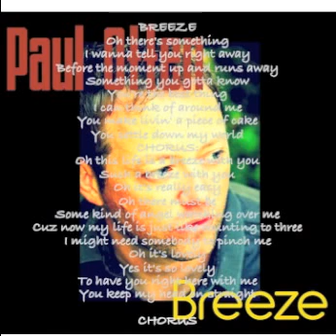Paul Otten "Breeze"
Written, performed and produced by Paul Otten at The Ruckus Room, Cincinnati, OH.

BREEZE
(Written by Paul Otten)

Oh there's something
I wanna tell you right away
Before the moment up and runs away
Something you gotta know

You're the best thing
I can think of around me
You make livin' a piece of cake
You settle down my world

CHORUS:
Oh this life is a breeze with you
Such a breeze with you
Oh it's really easy

Oh there must be
Some kind of angel watching over me
Cuz now my life is just like counting to three
I might need somebody to pinch me

Oh it's lovely
Yes it's so lovely
To have you right here with me
You keep my head on straight

CHORUS